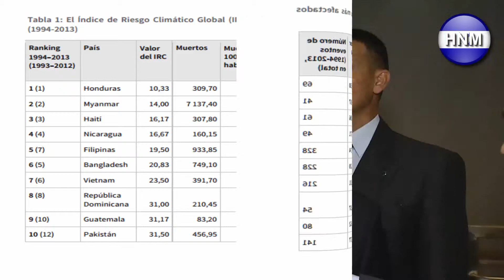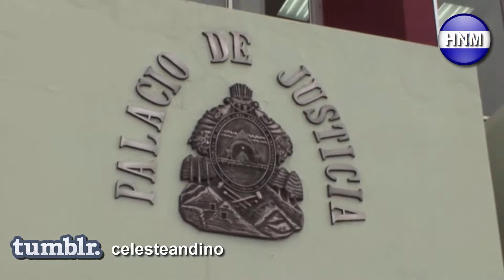Juan Orlando Hernandez en la ONU